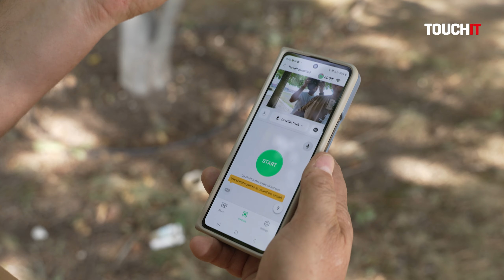Ideálny darček pre rodinu: Krásne fotky či videá z dronu, aj keď s ním neviete lietať - DJI Neo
DJI Neo je nový dron, s ktorým môžete lietať bez toho, aby ste ním vedeli lietať. Nepotrebujete žiadne povolenie a urobíte si krásne fotky alebo aj videá z rodinného výletu. Tento dron dokáže lietať aj bez ovládača, ale na druhej strane ho môžete prepojiť s mobilným telefónom, prípadne s ovládačom od DJI. Vo videu uvidíte, akú kvalitu obrazu dostanete a dokonca sa dá vyhotoviť aj vlog, ktorý bude mať aj váš hlasový sprievod.  Navyše jeho cena je menej ako 200 eur.

REVIEWIT sú recenzné videá rôznych technologických produktov či služieb.